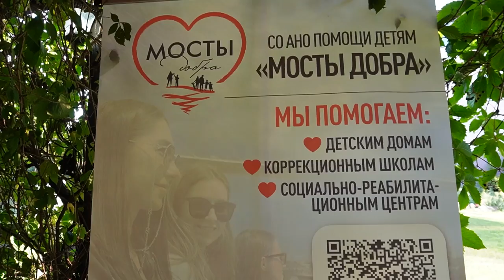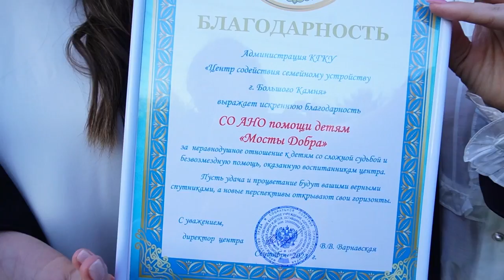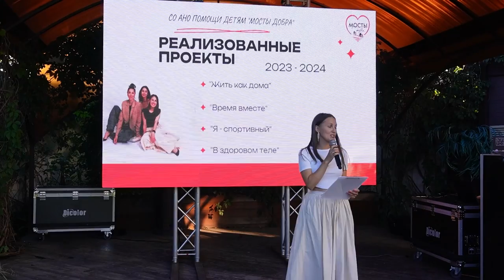Благотворительный вечер «Жить Жизнь»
Социально-ориентированная автономная некоммерческая организация помощи детям «Мосты Добра» провела благотворительный вечер «Жить Жизнь» по сбору средств на нужды детей из социальных учреждений Приморского края.